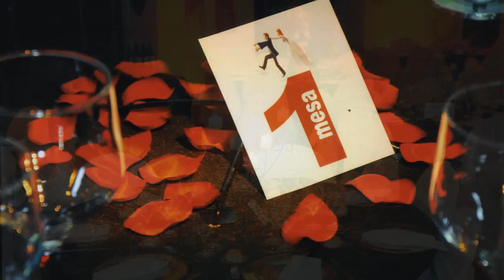CASAMIENTO DE ANI Y JAVI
Fotos del casamiento de ANA PEÑALVA LOBO y JULIO JAVIER ACEVEDO en Villa Nougues - TUCUMAN diciembre 2011.-